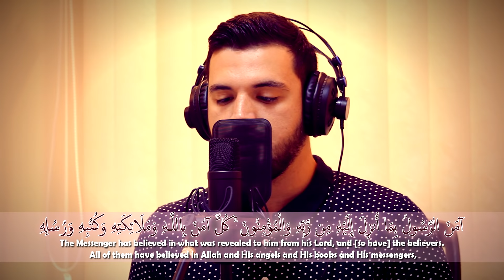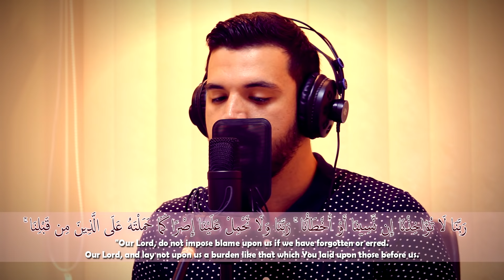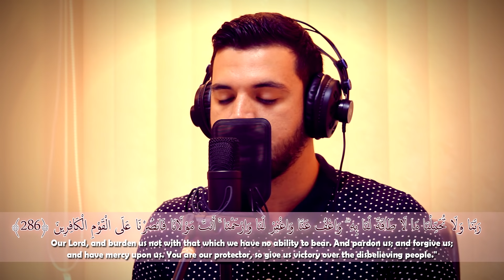Besir Duraku - Al Baqarah (285-286) | بصير دوراكو - سورة البقرة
آمَنَ الرَّ‌سُولُ بِمَا أُنزِلَ إِلَيْهِ مِن رَّ‌بِّهِ وَالْمُؤْمِنُونَ ۚ كُلٌّ آمَنَ بِاللَّـهِ وَمَلَائِكَتِهِ وَكُتُبِهِ وَرُ‌سُلِهِ لَا نُفَرِّ‌قُ بَيْنَ أَحَدٍ مِّن رُّ‌سُلِهِ ۚ وَقَالُوا سَمِعْنَا وَأَطَعْنَا ۖ غُفْرَ‌انَكَ رَ‌بَّنَا وَإِلَيْكَ الْمَصِيرُ‌ ﴿٢٨٥﴾ لَا يُكَلِّفُ اللَّـهُ نَفْسًا إِلَّا وُسْعَهَا ۚ لَهَا مَا كَسَبَتْ وَعَلَيْهَا مَا اكْتَسَبَتْ ۗ رَ‌بَّنَا لَا تُؤَاخِذْنَا إِن نَّسِينَا أَوْ أَخْطَأْنَا ۚ رَ‌بَّنَا وَلَا تَحْمِلْ عَلَيْنَا إِصْرً‌ا كَمَا حَمَلْتَهُ عَلَى الَّذِينَ مِن قَبْلِنَا ۚ رَ‌بَّنَا وَلَا تُحَمِّلْنَا مَا لَا طَاقَةَ لَنَا بِهِ ۖ وَاعْفُ عَنَّا وَاغْفِرْ‌ لَنَا وَارْ‌حَمْنَا ۚ أَنتَ مَوْلَانَا فَانصُرْ‌نَا عَلَى الْقَوْمِ الْكَافِرِ‌ينَ ﴿٢٨٦﴾